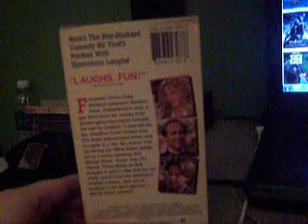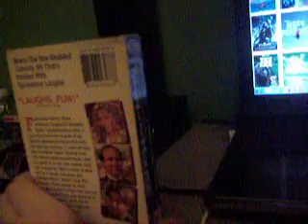Man Of The House VHS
By far the Only Disney Movie With Chevy Chase